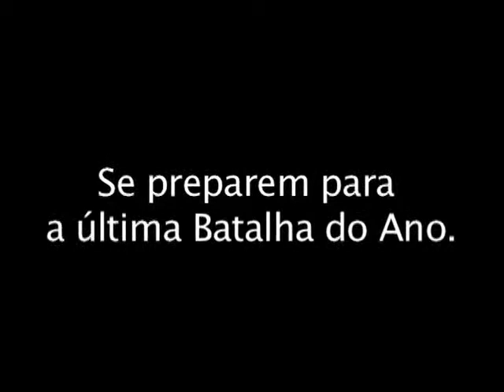ARENA 400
SNT - RECANTO